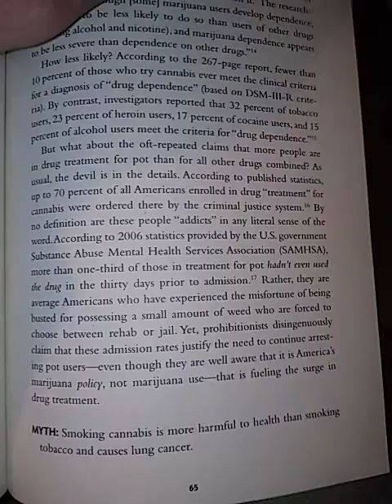The Safer Book read by Jared Allaway P37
Reading from the book Marijuana Is Safer So Why Are We Driving People To Drink